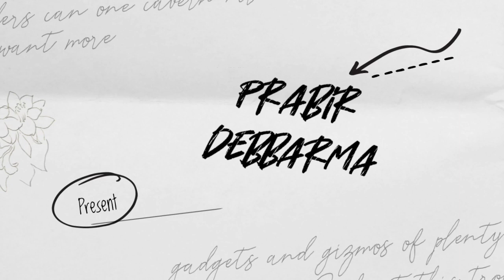Kolu Kolu || Cover Dance || Kokborok Video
Cast:- Anushri Debbarma
                Kemisha Debbarma

Present:- PRABIR DEBBARMA

Thanks to :- TD - Dola Chongpreng

Strike Warning!